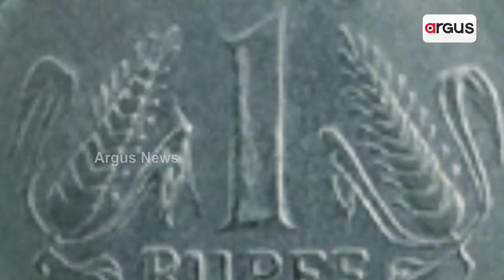ଆସନ୍ତା କାଲି ଆସିବ ରାଜ୍ୟ ବଜେଟ।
ଆସନ୍ତା କାଲି ଆସିବ ରାଜ୍ୟ ବଜେଟ। । କଣ ରହିଛି ଅର୍ଥ ମନ୍ତ୍ରୀଙ୍କ ପେଡ଼ିରେ । ବଜେଟରେ କେଉଁ ବର୍ଗ ଙ୍କୁ ଗୁରୁତ୍ବ ଦେବେ ସରକାର . ନିର୍ବାଚନକୁ ଆଖିରେ ରଖି ଆସିପାରେ ଅନେକ ଲୋଭନୀୟ ଯୋଜନା